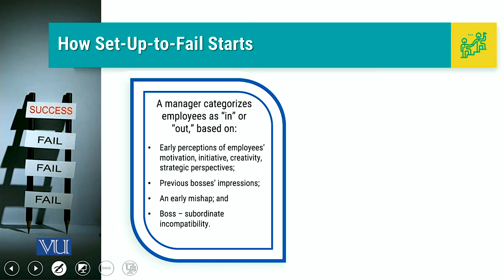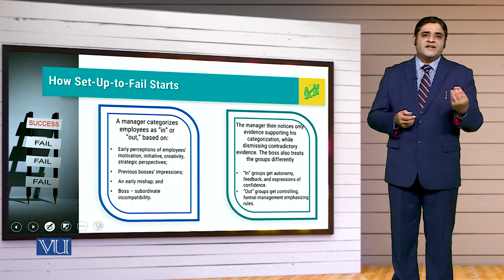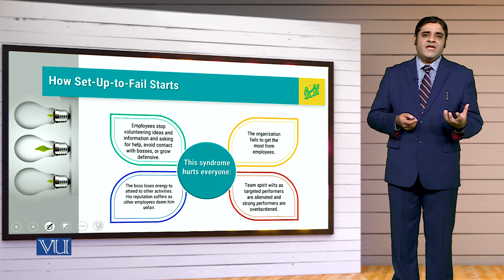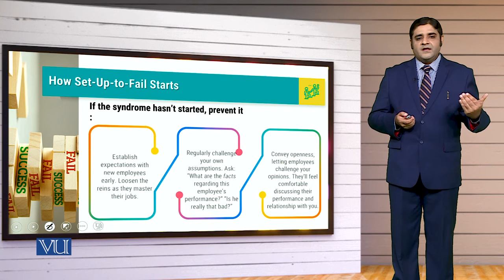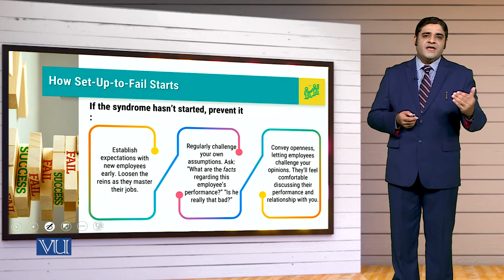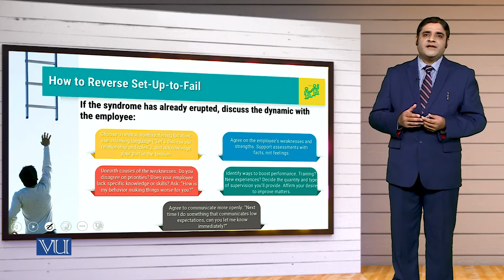MGT714_Topic102 | Leadership, Emotional Intelligence & Decision Making